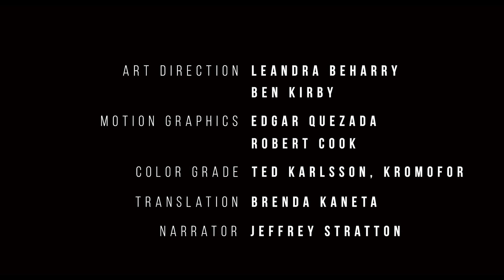Everyday Spartans: Episode 6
The extraordinary adventure continues in Vermont on Episode 6 of the Everyday Spartans series.

It’s starting to get chilly, wet and things get lost on the way as the group continues to face some of the toughest challenges ever as Joe De Sena breaks them and pushes them to their limits as a team.